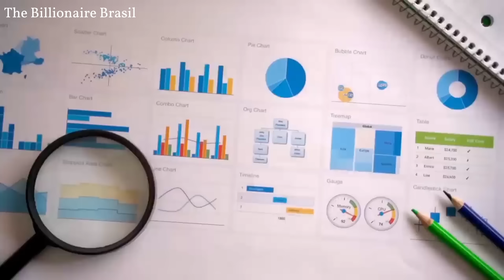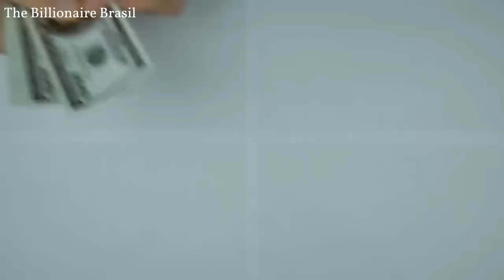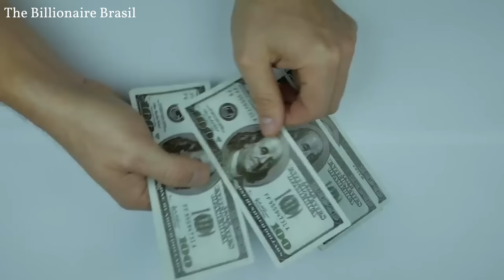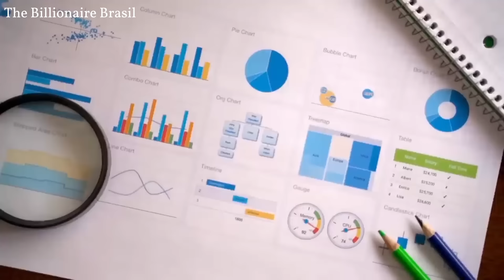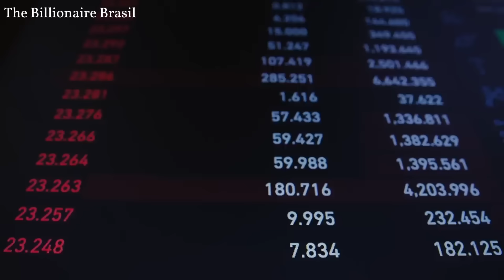PAULO GUEDES EXPÕE SITUAÇÃO PREOCUPANTE NO CENÁRIO BRASILEIRO | PAULO GUEDES AULA DE ECONOMIA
Nesse vídeo, O economista Paulo Guedes fala sobre como a economia brasileira e como a política estar dividida atrapalha o Brasil. Se você quer aprender mais com o Paulo Guedes, esse vídeo é pra você. O economista Paulo Guedes que foi ministro da economia dá detalhes de como a política brasileira mudou nos últimos anos. Se você gosta do Paulo Guedes, esse vídeo é para você!

 paulo guedes | paulo guedes podcast | paulo guedes entrevista | paulo guedes aula | paulo guedes ao vivo | aula paulo guedes | a economia e seus investimentos paulo guedes